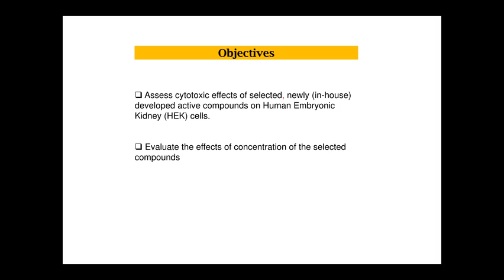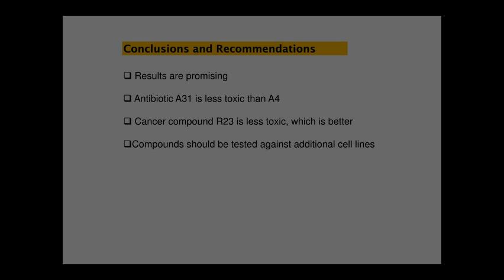Siddiqua_Ayesha; Cytotoxic effects of cancer compounds on HEK cells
Cytotoxic effects of cancer compounds on HEK cells; Presented by Ayesha Siddiqua in Create@AState 2020 Virtual Symposium for Student Research & Creativity; Dr. Mohammad Alam, mentor